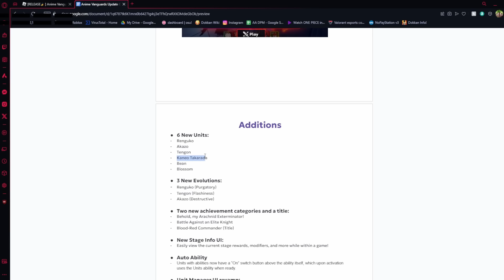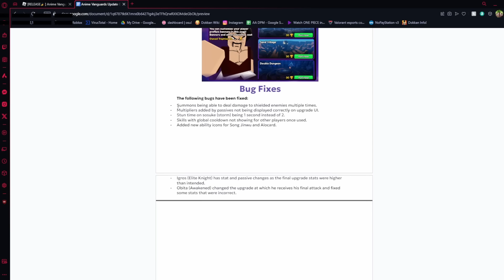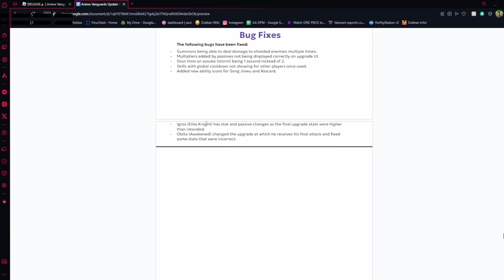[SHOWCASE] THE NEW TENGEN UNIT MIGHT BE INSANE* Anime Vanguards Update 0.5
🙌Shoutout to Ethereal for recording the showcase🙌